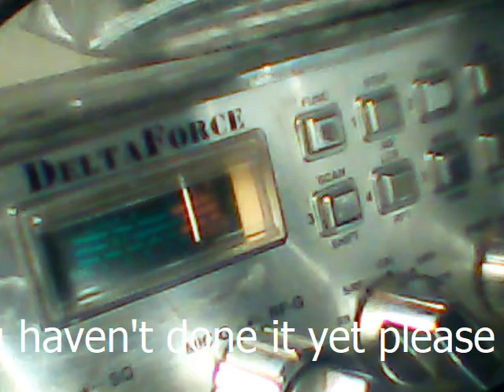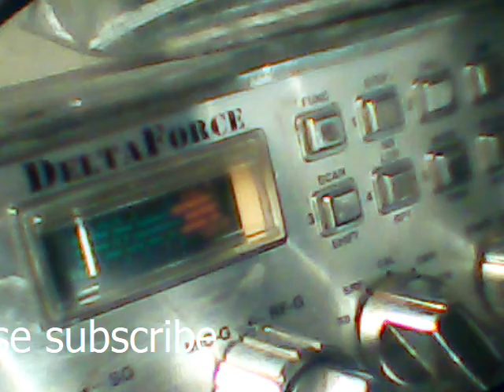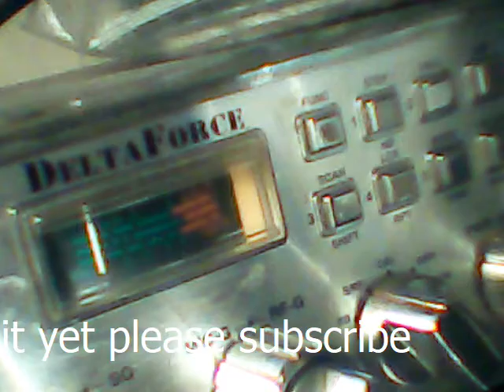Audioman288 & 289 and duck hunter